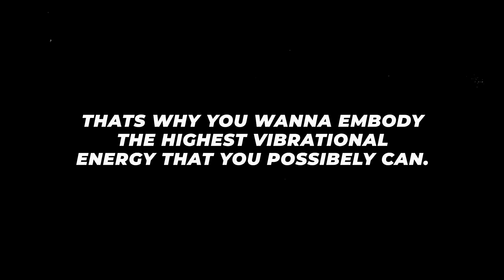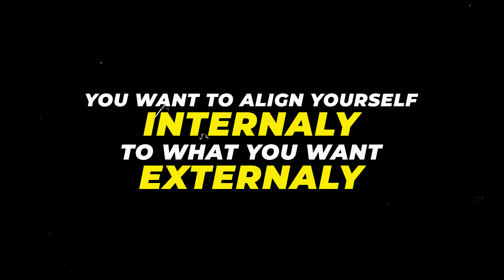3 LIFE CHANGING RULES That Raised My Vibration Permenmalty